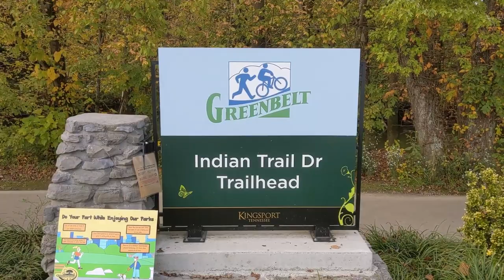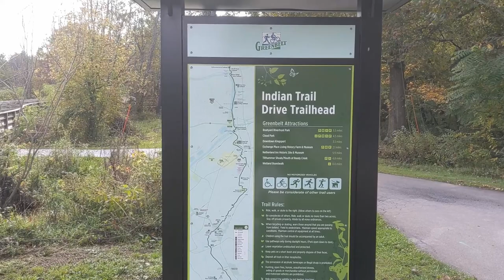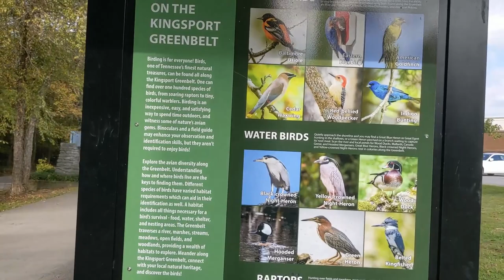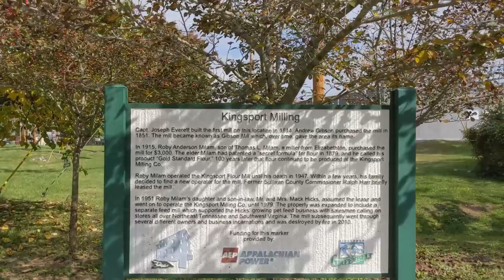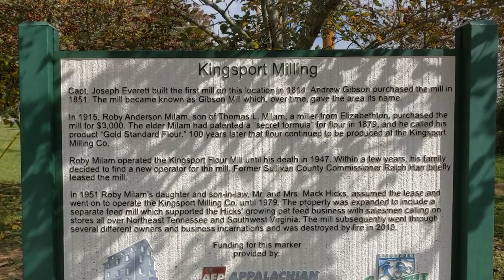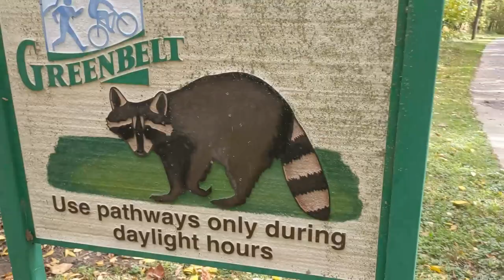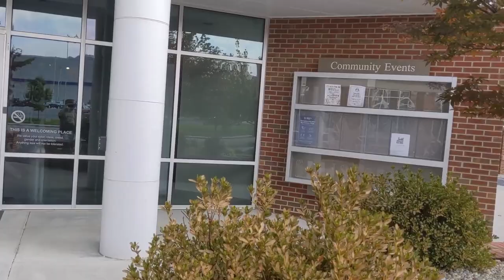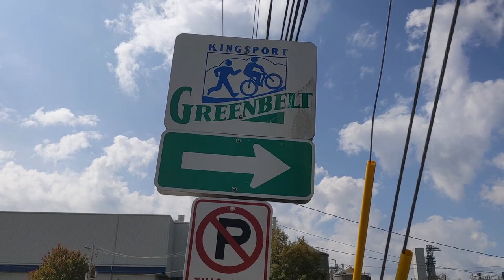Kingsport Tennessee Greenway Bike Trail Part 1 Video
While on my way to camping in the Cherokee National Forest my Kia Sorento had another idea for the trip back to Florida from Virginia. While pulled over in Kingsport Tennessee for SUB repairs I had days to explore Kingsport and its people. This is Part 1 of my 2 videos on biking their Greenway trail through the city.